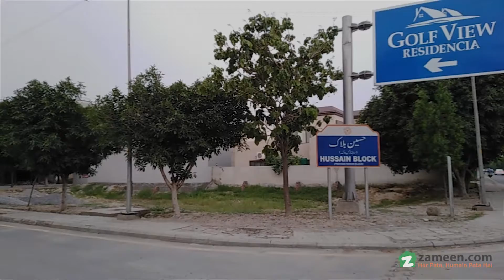10 MARLA RESIDENTIAL PLOT FOR SALE IN GOLF VIEW RESIDENCIA BAHRIA TOWN LAHORE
Globe Estate Offer On Ground Developed Plot In Golf View Residencia Block, Bahria Town Lahore.
- Near By Approach To Raiwand Road, Ring Road.
- Close To Beacon House University And Adda Plot, Raiwand Road.
- Not To Be Missed! An Excellent Opportunity To Own A 10 Marla Plot To Build Your Dream House Or Hold As An Investment For Future Gains.